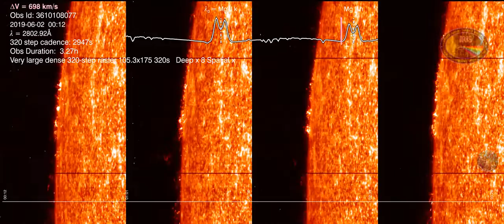Active Region Turning the Corner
Thanks to STEREO, a solar telescope that orbits the sun, IRIS gets early warning of interesting solar features that are going to rotate onto the portion of the sun we can see from Earth. These four raster images of the limb, taken over the course of three hours, show the evolution of the active region as it turns into view. Catching an active region this early gives us the most time to track it's evolution as it crosses the solar disk and allows us to study features too faint to be seen over a bright background.